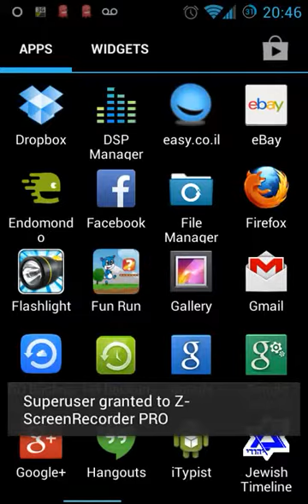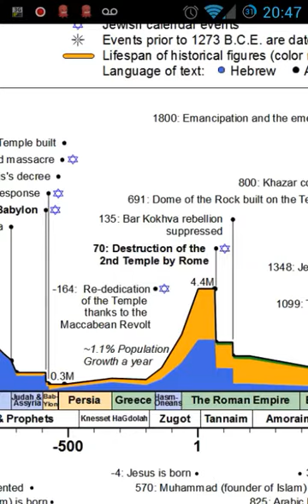Jewish Timeline ציר זמן יהודי